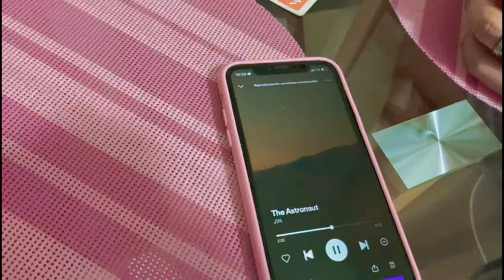🤍 VLOG🤍 No 15💖 Visita a la Ventana al Mundo 🇨🇴 TOTUMAZO 🍲